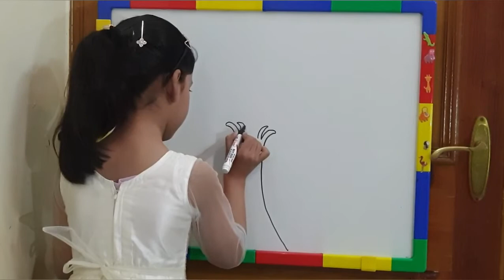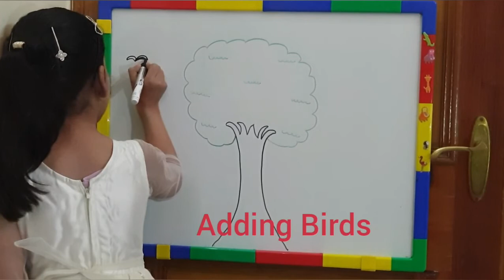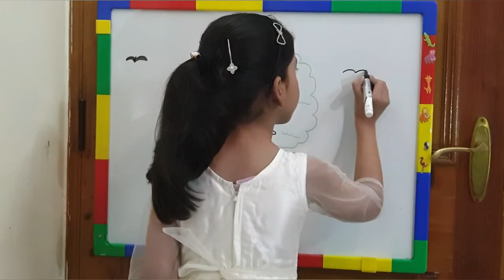Learn how to Draw a Tree | Easy Freehand Tree Drawing | Tree Drawing outline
Hi, my name is Ananya!

In this tutorial, I will show you how to design a tree.  For this, I have used white-board and regular colorful markers.

Steps to draw:
1.) Begin by drawing two lines in parallel. The lines should be slightly curved. It shapes the Tree's base.
2.) Thereafter make small branches of a Tree.
3.) Draw a 'C' curved lines numerous times and join it to the previous line at a sharp point (link these lines to make huge tree boughs).
7.) Use a sequence of "U" curved lines to form the leafy top of the tree. These lines should look like branches of the tree.
8.) Finally, plant a grassy meadow for your tree. Draw a series of thin, curved lines that converge in jagged points on each side of the tree.

Features:
how to draw a tree (freehand tutorial),
learn to draw a tree for Kids and kindergarten students,